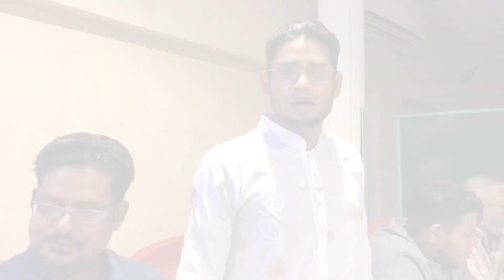Jeddah Bangladesh Community Association Has Given Me So Much Love